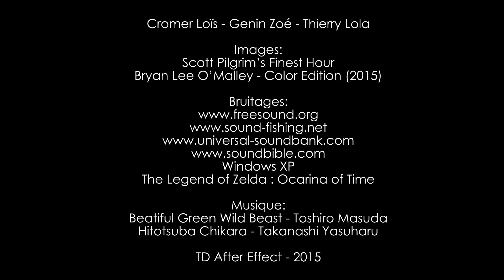Scott Pilgrim - Scott vs Nega Scott (Fan Animation)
Ceci est l'animation d'un chapitre de Scott Pilgrim's Finest Hour de Bryan Lee O'Malley.

La vidéo a été réalisée dans le cadre d'un cours sur l'animation sur After Effects à l'Université.

Bon visionnage :)